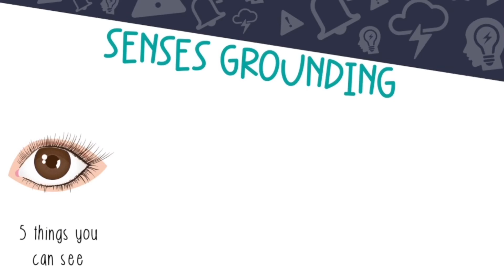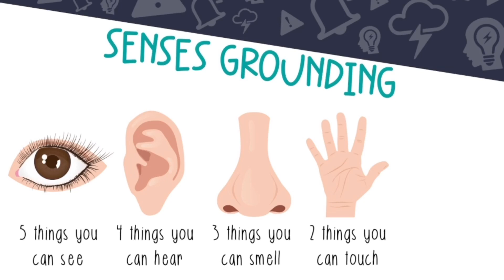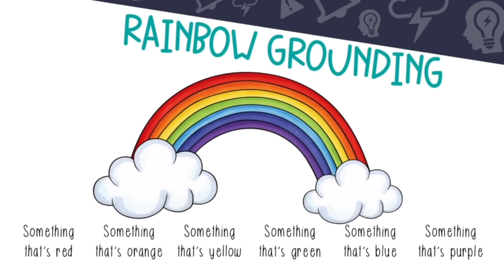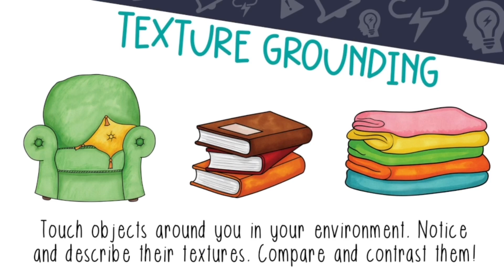Worry Warriors: What Can I Do If I Feel Out Of Control?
Welcome to video 5 in the Worry Warrior series! Today's Worry Warrior question: what can I do if I feel out of control? We'll talk about what it feels like when our thoughts and bodies respond to worry and practice a Worry Warrior Battle Skill (spoiler alert: it's grounding!).

For complete Worry Warriors guides, activities, and printables, visit us

Worry Warriors is a Registered Trademark of Counselor Keri LLC